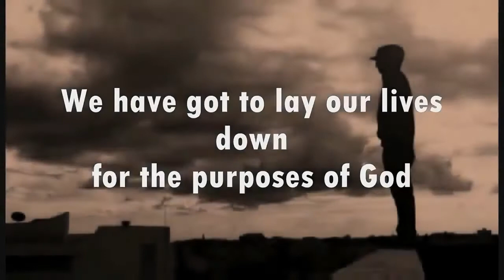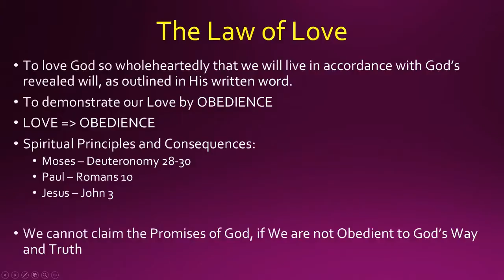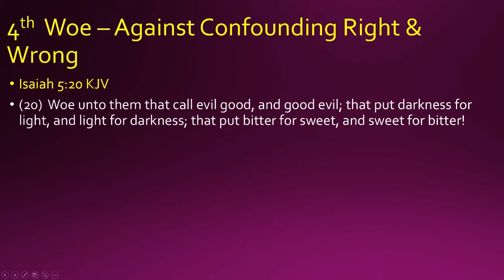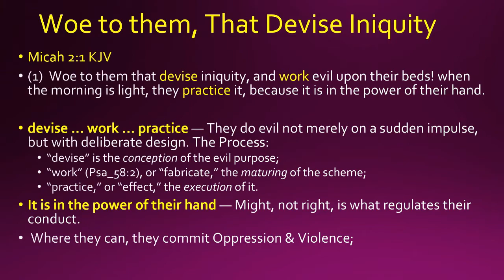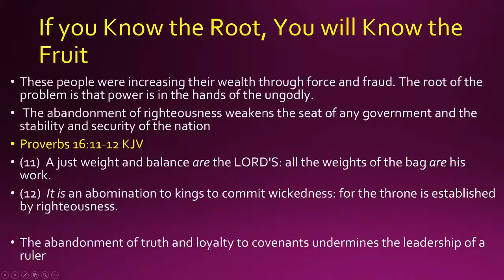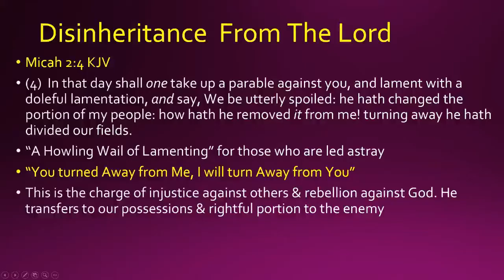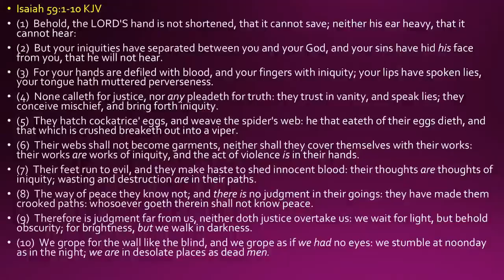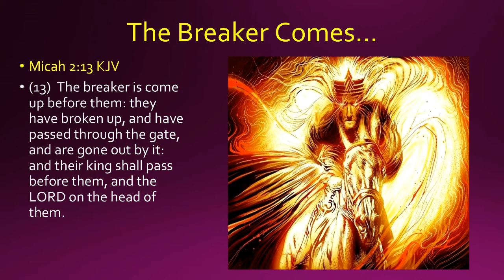VOW | Holy Remnant | Micah | Session 2 | Woe to the Oppressors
Session 2: Woe to the Oppressors

Silence the messenger in order to forget the message!
Micah is a unique prophet of God who lived some 2800 years ago.. His life and prophecy exposes the complete corruption and pollution of a society
- Their rebellion against God's truth
- Their false priests and prophets
- Their Corrupt Leaders and kings

This message is so relevant for us today.. In the name of peace and safety, everything has changed with COVID19..
- What is the root of this? The spirit behind this economic and societal destruction
- What is the fruit of the restrictions? What is the end result of the events and corruption when a nation deny's God or repents as a nation?

The Closer God's Judgment is, the more people deny it

This study is a purely biblical study looking at the events that are happening and about to happen to every nation that turns away for God.. And what happens to those who repent and turn to God..

God has a Holy Remnant... set apart and protected from the coming Calamity.. it is His Law and Rules that matter
Set your life in order with God today.. Seek His face.. Only He can save you from what is coming!!

Maranatha Jeshua!!